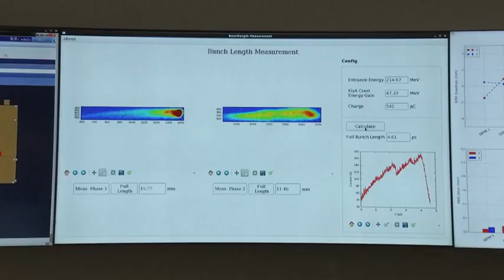中国再创第一！ 研制最亮极紫外光源 [20170116]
空气污染及污染物排放，长久以来是令中国政府头疼的课题。1月15日，由中国科学院大连化学物理研究所，和上海应用物理研究所，成功联合开发了极紫外自由电子激光装置大连光源。这个被誉为世上最亮的极紫外光源，有助提高能源使用效率和减少污染物排放。